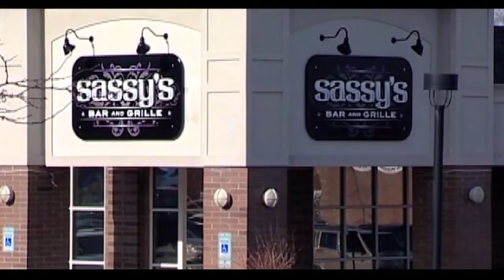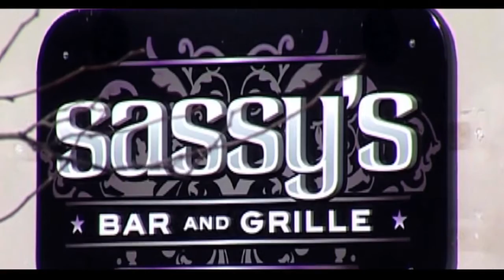The Opening of Sassy's Bar & Grille - Twinsburg, OH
Local Cable Access Channel 9 in the Twinsburg-area sits down with the owner of Sassy's Bar & Grille, Stephanie Stricklen, to talk about the grand opening of Sassy's Bar and Grille at 10755 Ravenna Rd., Twinsburg, OH 44087.

At Sassy's, we believe in three things: good food, good drinks and good times. We are a bar and grille, but not necessarily in that order. We are grille masters. We like simple, yet flavorful recipes. We know it's our bartenders that make our drinks great, not the liquor. We think beer should be ice cold and consumed regularly. We know our servers bring much more than food to the table. We are big fans of sports, loud music and surprises. But overall, we believe that you'll have a "sassy" good time while here.